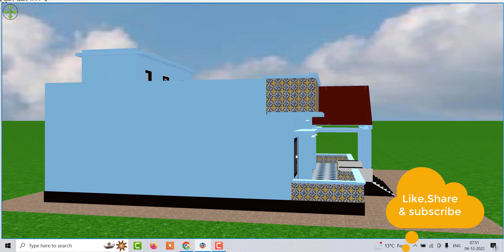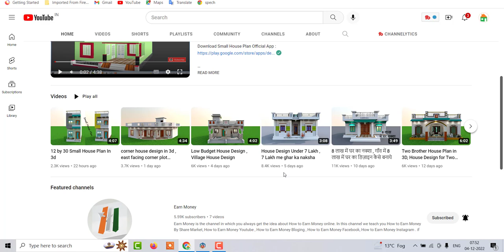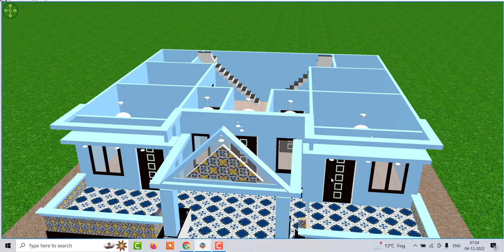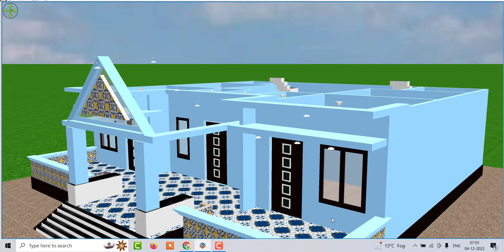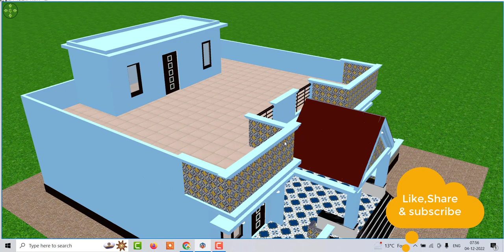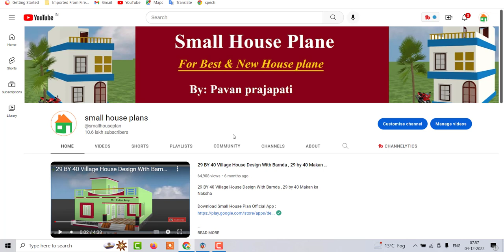House Design for Two Brothers